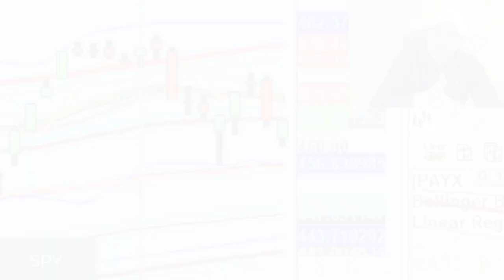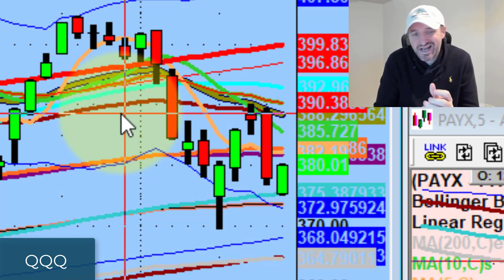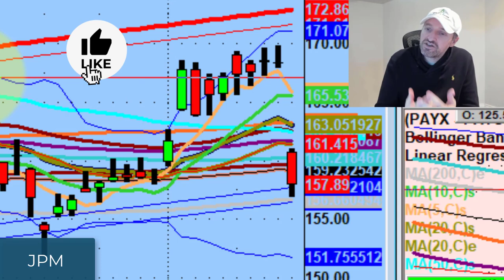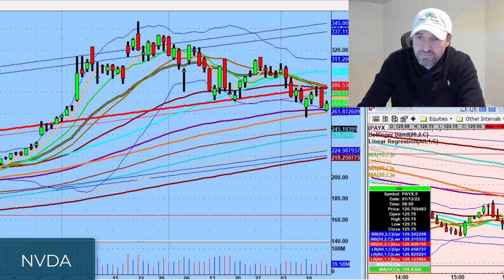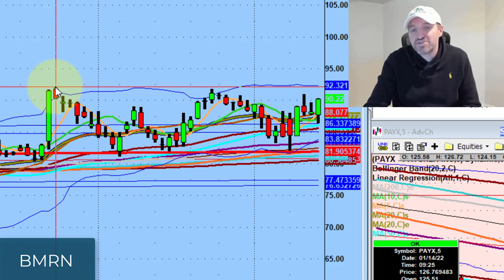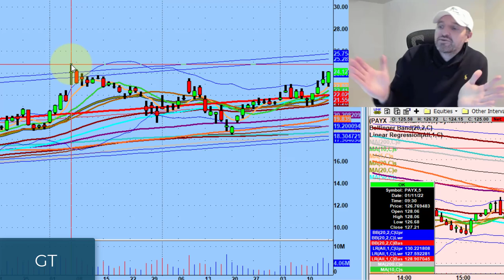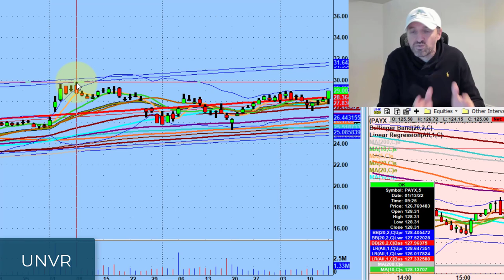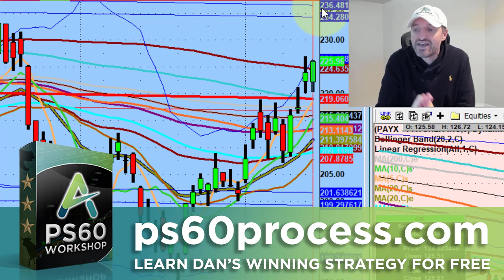Two Biotech Swing Trading Setups That I Like | Stock Market Technical Analysis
Over the past 20 years, I've learned that the market doesn't necessarily make sense.

Today we discuss the market coasting in neutral, going into the week without a bias, and some swing trades I like on biotech names BioMarin (BMRN) and Incyte (INCY).

💚 COMMUNITY SUPPORT 💚